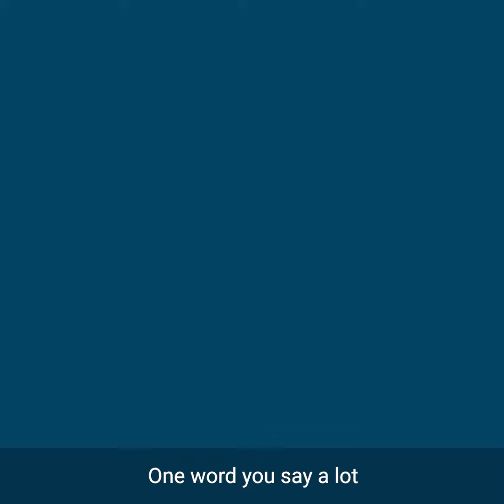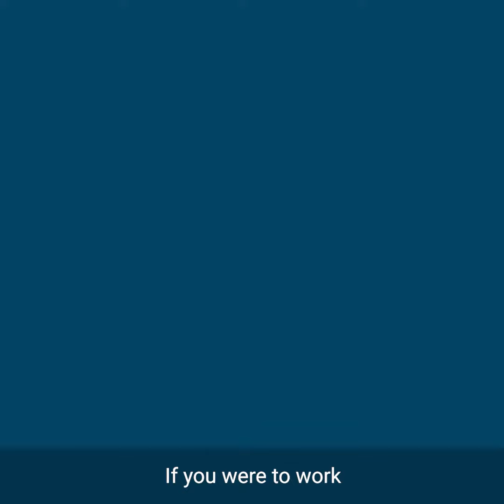Manitou Group - Axel - Data Analyst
Welcome to the official Manitou Group channel!

🔴Meet Axel, Data Analyst.
🔴Rencontrez Axel, Data Analyste.

About Manitou Group:
Manitou Group, a world leader in handling, aerial work platforms and earthmoving sectors under the Manitou and Gehl brands, develops, manufactures and, provides products and services across 140 countries worldwide for the construction, agricultural and, industrial markets.
With 5,500 employees, driven by passion and reliability in their daily work. Manitou Group's mission is to improve working conditions, safety and, performance while protecting people and their environment. A clear vision: to make life safe and easy.